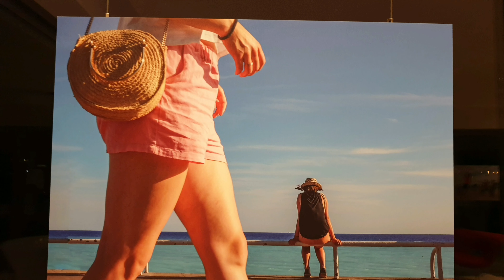Soirée lyrique et exposition de photos à la Galerie des Pins à Biot le 28 mars 2019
Dans un cadre enchanteur s'est produite la Mezzo-soprano Pascale Vernassa accompagnée au piano par Martine Dor,  exposition des superbes photos de Pia Parolin .